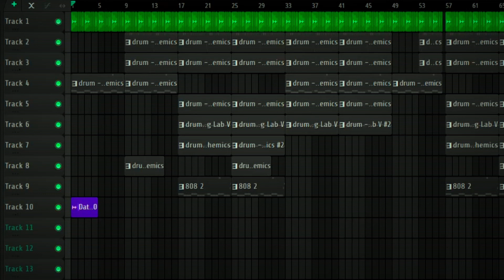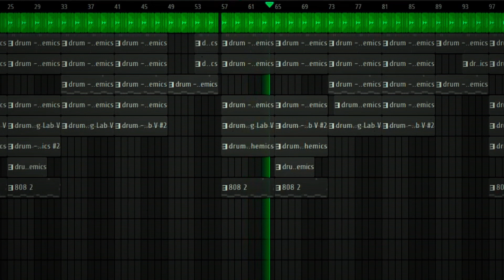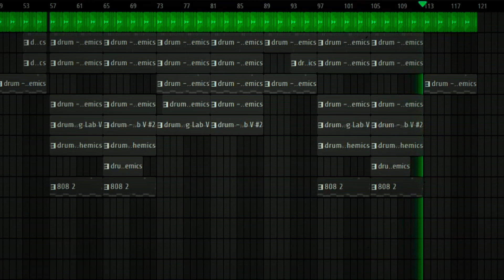POV: You just listened to Yeat's new album and decided to make a beat 🔥